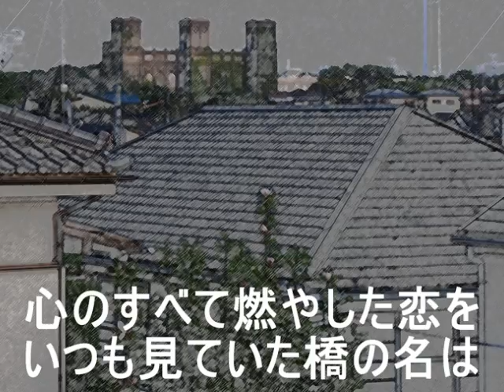「千登勢橋」(昭和54年）インスツルメント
門谷憲二　作詞
西島三重子作曲・歌